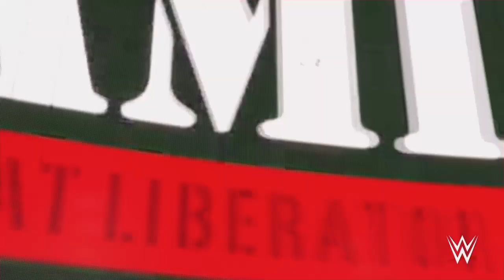Wwe 2k22 universe mode raw week 10 mini hardcore tournament